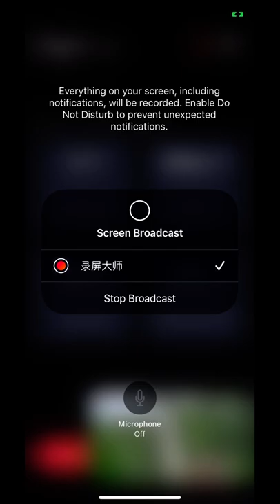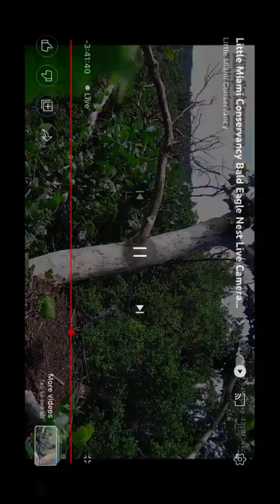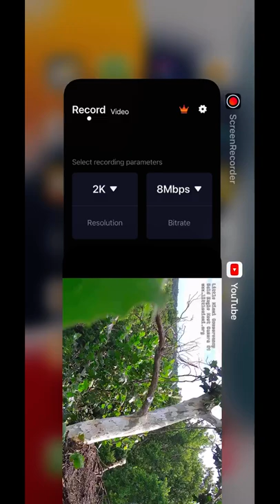LMC B@1d 3@g13s 7/30/22 11:15